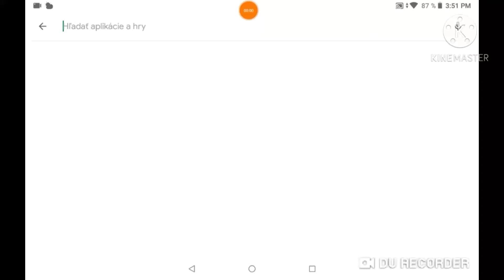UPDATE JE TU!!! - AMBER, NOVÉ SKINY,... | Brawl Stars #62 ⭐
JE TU UPDATE!!! - AMBER, NOVÉ SKINY,... | Brawl Stars #62 ⭐

© BigcoinsGTChannel 2020 🏰